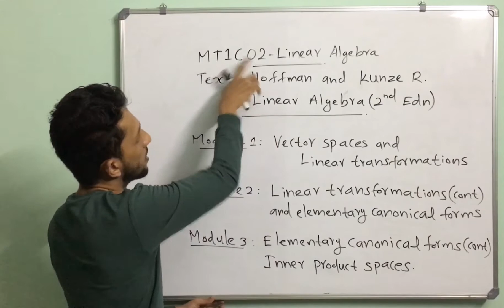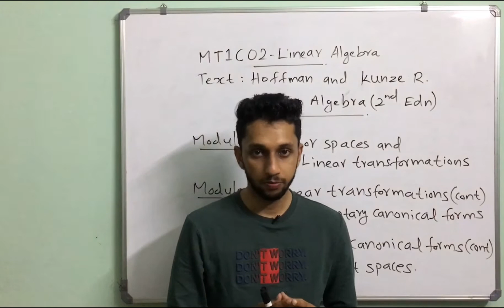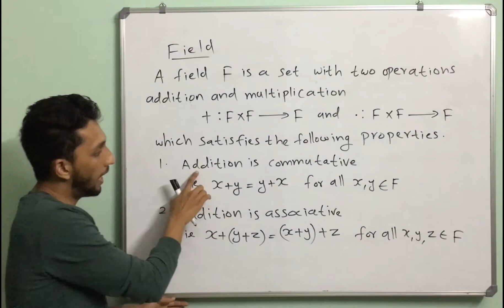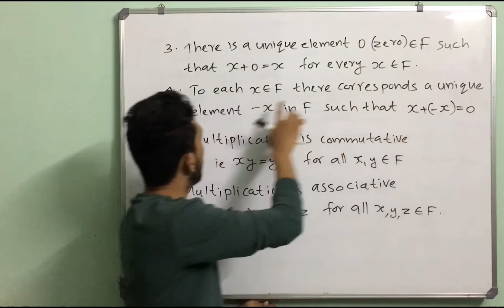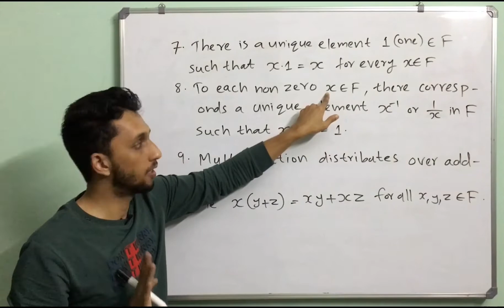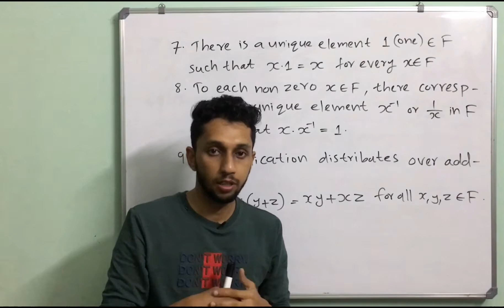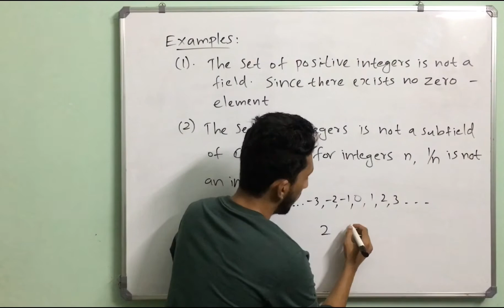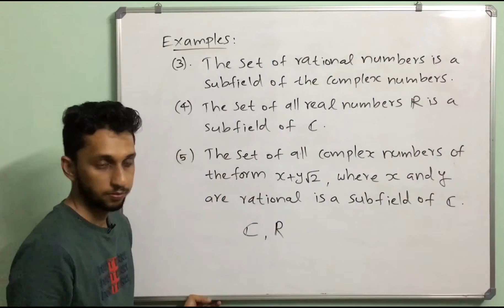Linear Algebra | Calicut University MSc Mathematics |PG Mathematics | Lecture 1 | Module 1 |Mathroot